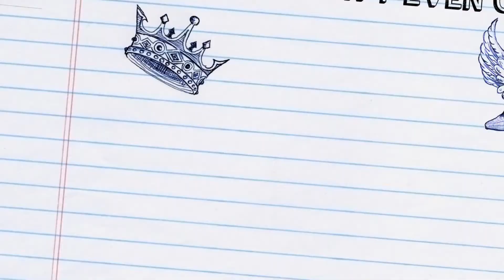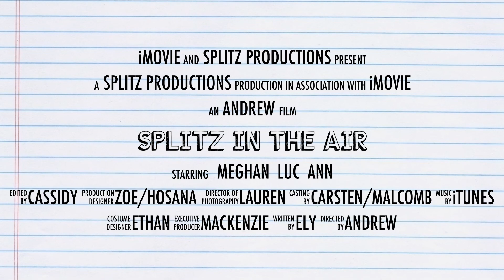Splitz in the Air